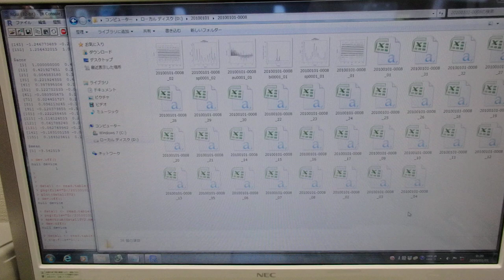超音波技術（多変量自己回帰モデルによるフィードバック解析） ultrasonic-labo